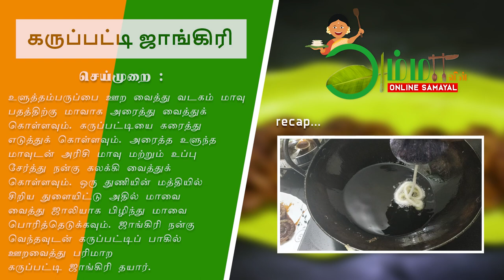karuppatti jangiri /கருப்பட்டி ஜாங்கிரி / karupatti mittai /karupatti mittai seivathu eppadi/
In this video we will see how to make karuppatti(palm jaggery)jangiri in Tamil.